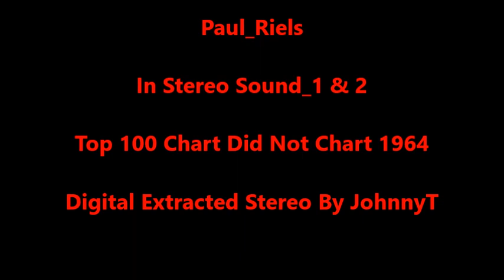Paul_Riels In Stereo Sound_1 & 2 (1964)